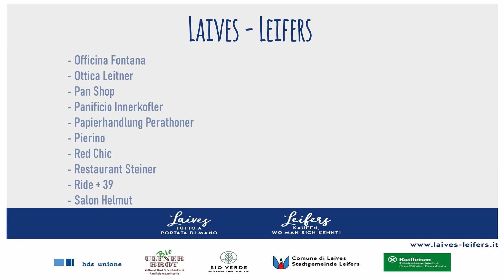Caramellone Laives - Kassenbonbon Leifers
Ogni giorno ci sono in palio 5 buoni del valore di 100 euro. Il gioco a premi dura dal 19 ottobre al 14 novembre 2020. Potete giocare con tutti gli scontrini emessi dai negozi partecipanti durante il periodo del concorso.